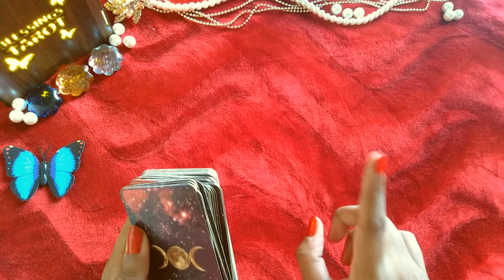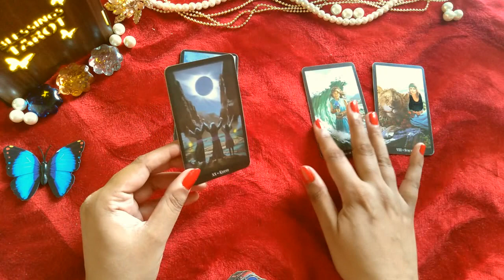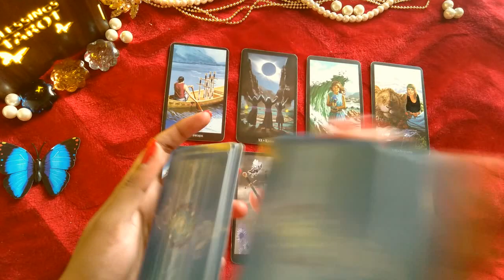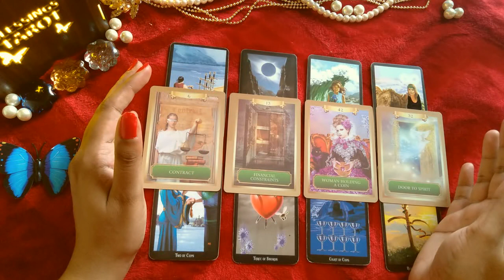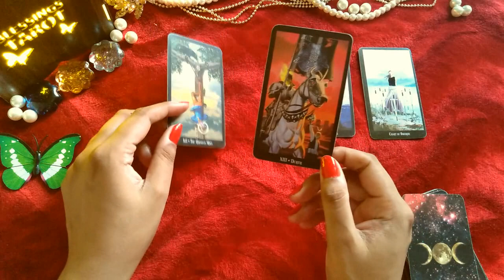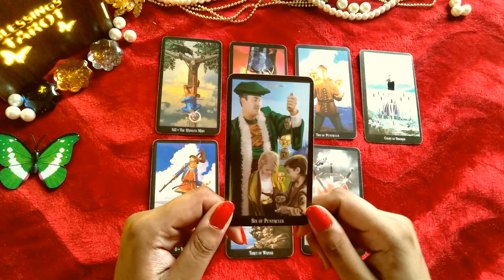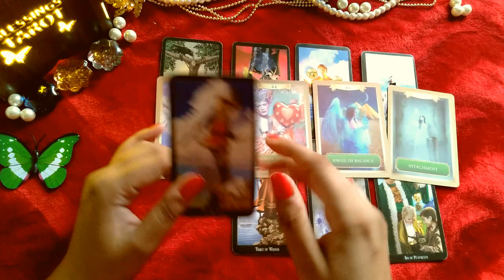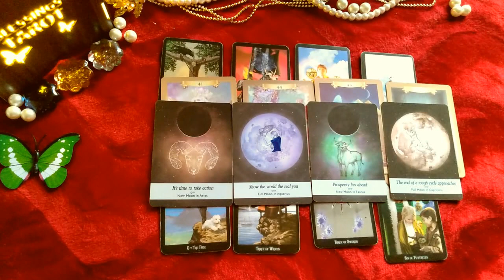hindi tarot singles when i will meet future spouse/partner kab milay ga|new love|soulmate|time frame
blessings tarot
group 1 =  1:29
group 2 =  11:25